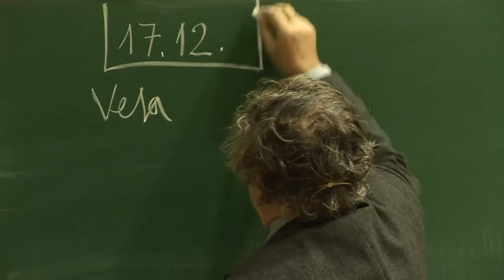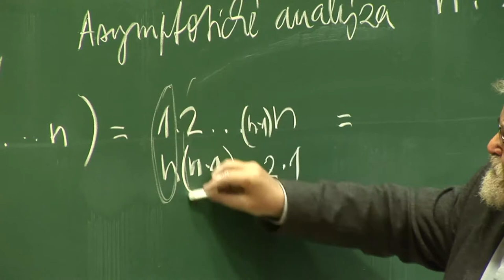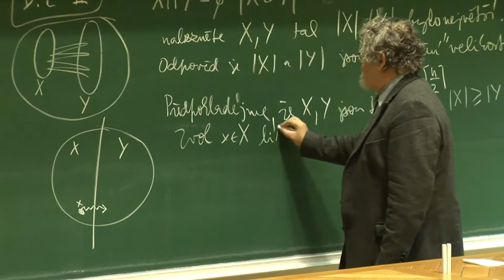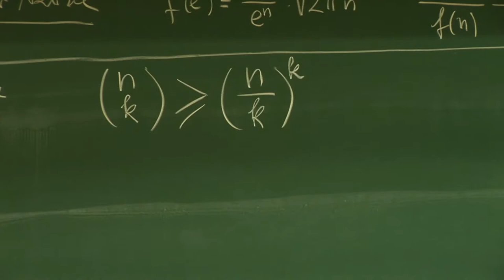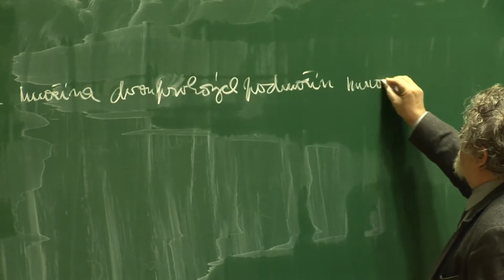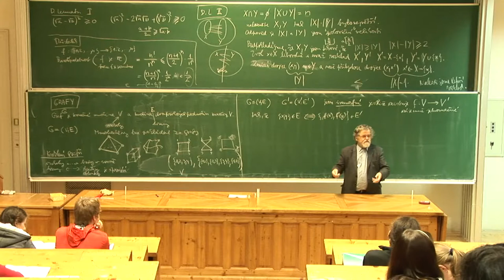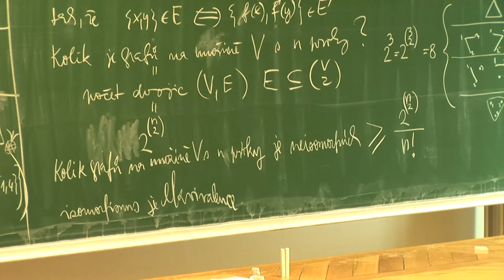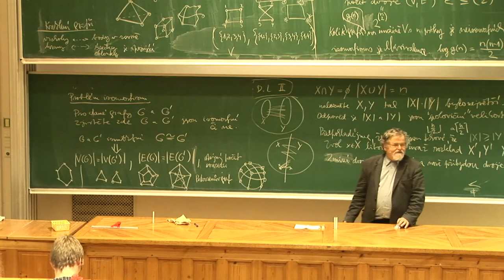Diskrétní matematika – Přednáška sedmá – 19. 11. 2012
0:00:35 Odhady funkcí
0:49:33 Grafy poprvé

Přednáší profesor Jaroslav Nešetřil.